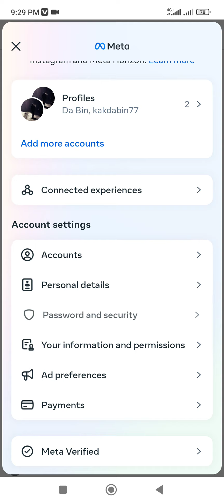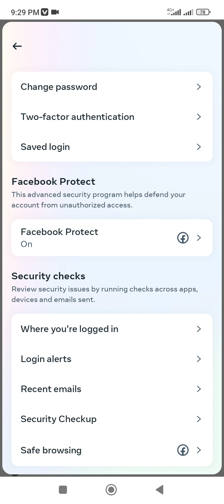زۆر پێویستە بزانە کەس داخڵی فەیس بووک و ئینستاگرامەکەت نەبووە